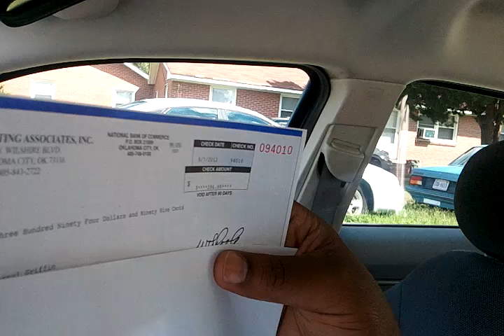Motor Club of America Scams